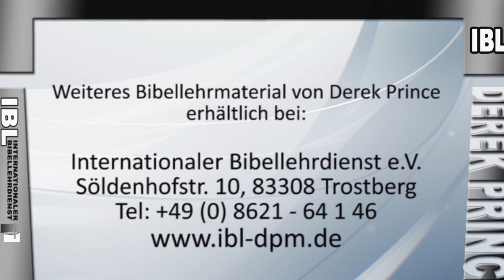Biblische Prophetie – 13 Niemand kennt den Tag noch die Stunde der Rückkehr Jesu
Einer der größten Hinderungsgründe biblische Prophetie richtig zu verstehen ist, wenn Leute daherkommen und sagen, dass sie diesbezüglich alles wissen und genau vorhersagen können, was als nächstes geschehen wird. Was den genauen Tag und die genaue Stunde des zweiten Kommens Jesu angeht, so "weiß niemand, auch nicht die Engel in den Himmeln, sondern der Vater allein" davon. Die Freude und Zuversicht, die wir haben, ist, dass wenn Er wiederkommt, wir entweder mit Ihm zusammen aus den Wolken kommen oder Ihn mit offenen Armen und Herzen hier auf Erden begrüßen dürfen!

Dieser Ausschnitt stammt aus der Videobotschaft „Die Bedeutung biblischer Prophetie“ (DV9128GE)

Grüße und Intro von Daniel Tracy, ehemals Direktor Internationaler Bibellehrdienst – Derek Prince Ministries Deutschland

Melde dich kostenlos für unseren Newsletter oder unser Geistlich-Fit-Programm an

Monatlich eine neue Predigt von Derek Prince zum Anhören oder als Download

Neu im Glauben? Gerne schicken wir dir die Broschüre „Der Tausch am Kreuz“ von Derek Prince kostenlos zu

Herzliche Grüße aus Trostberg und Gottes Segen

IBL-Deutschland, deutscher Arbeitszweig von Derek Prince Ministries International
Verbreitung der gesunden, bibeltreuen und praktischen Bibellehre von Derek Prince